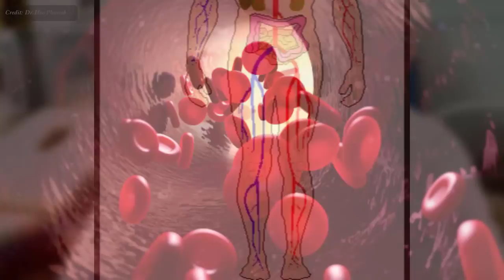អ៊ុកស៊ីសែន៖ ដើម្បីឲ្យរាង្គកាយមានអ៊ុកស៊ីសែនគ្រប់គ្រាន់ វេជ្ជ. ហែន ភារៈ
In this video we want to show you about អ៊ុកស៊ីសែន៖ ដើម្បីឲ្យរាង្គកាយមានអ៊ុកស៊ីសែនគ្រប់គ្រាន់ វេជ្ជ. ហែន ភារៈ ,  SUCCESS REVEAL

អុកស៊ីសែនចូលទៅក្នុងខ្លួនរបស់អ្នកតាមច្រមុះ ឬមាត់របស់អ្នក នៅពេលអ្នកដកដង្ហើម (ស្រូបចូល) ហើយឆ្លងកាត់សួតរបស់អ្នកចូលទៅក្នុងចរន្តឈាមរបស់អ្នក។
កម្រិតអុកស៊ីសែនក្នុងឈាមដែលមានសុខភាពល្អប្រែប្រួលចន្លោះពី 75 ទៅ 100 មីលីម៉ែត្របារត (mm Hg)។ នៅពេលលទ្ធផលតេស្តឈាមសរសៃឈាម (ABG) បង្ហាញកម្រិតអុកស៊ីសែនខាងក្រោម...

✮✮✮✮✮ Enjoy!

✡ ABOUT US ✡
.: Why We create SUCCESS REVEAL channel :.
1. To inspire, Motivate, create new entrepreneur
2. Share Business knowledge, Entrepreneurship, Success
3. Free Business Education Online